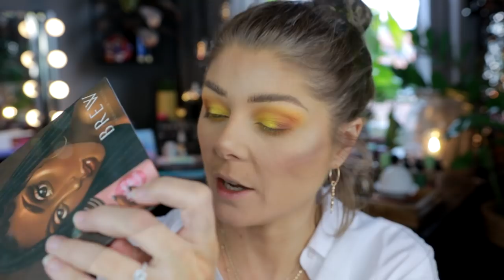Full Face Of European Indie Makeup IN SWEDISH! (with subtitles)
This video is gonna be a full face of european indie makeup - IN SWEDISH haha! But don't worry, I got you with subtitles! And if you feel like it's going by a little fast, remember you can press the cogwheel and slow down the video, very easy!

OTHER
Shirt & jewelry H&M